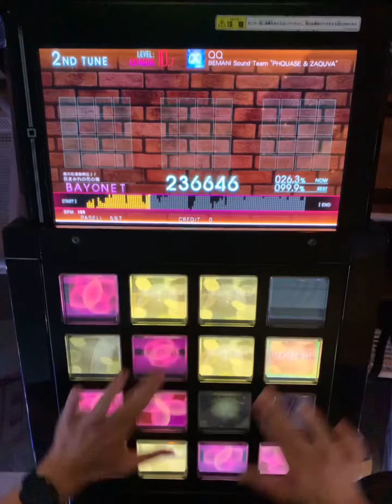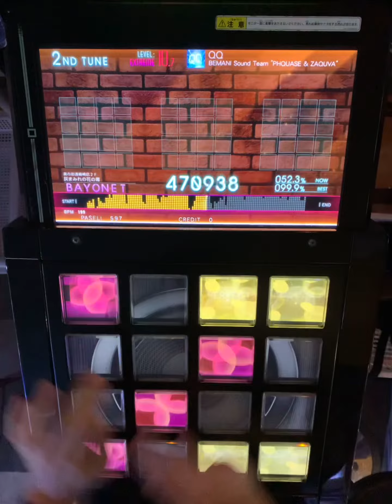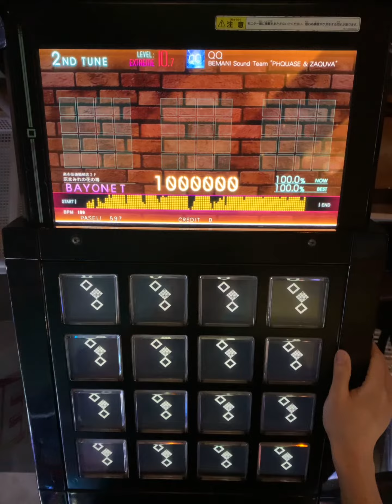【jubeat beyond the Ave.】QQ(EXT) EXC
Player : OMN-LV
Artist : BEMANI Sound Team "PHQUASE & ZAQUVA"
Level : 10.7
マーカー : プロップ

24分地帯は上から下のやつがRLLR と LRRL
下から上のやつがRLLR と LLRR